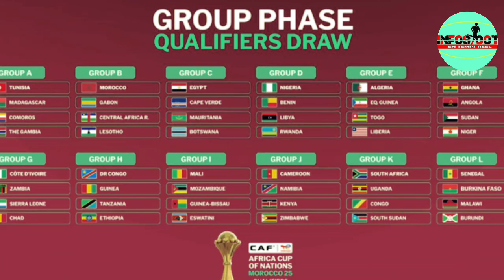🚨GAYI CAN 2025..TIRAGE AU SORT, SÉNÉGAL GROUPE L..OBJECTIF DES LIONS REMPORTÉ LA 35EMS